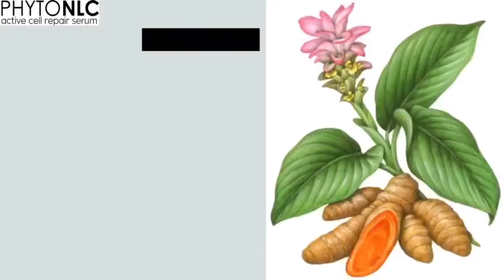[VIRAL] Bahan bahan dalam PhytoNLC Serum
Jom check it out apa bahan bahan utama dalam PhytoNLC Serum